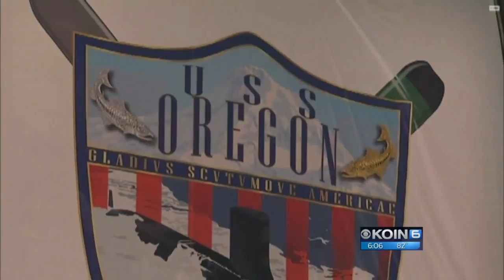Keel laid for USS Oregon attack submarine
The keel of the nation's 20th Virginia-class attack submarine named for Oregon has been laid at the manufacturing plant for General Dynamics' Electric Boat.